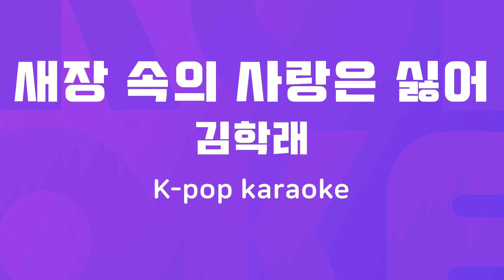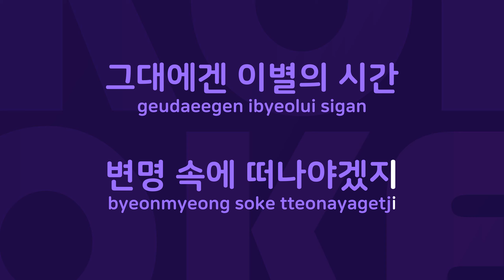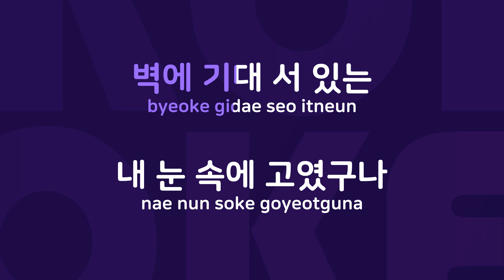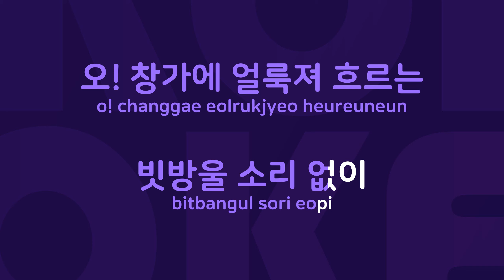새장 속의 사랑은 싫어 : Originally Performed By 김학래 Karaoke Verison